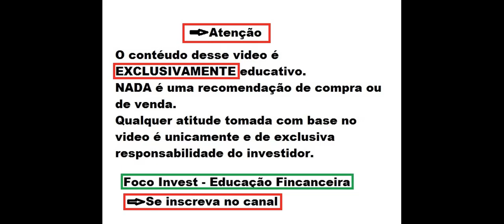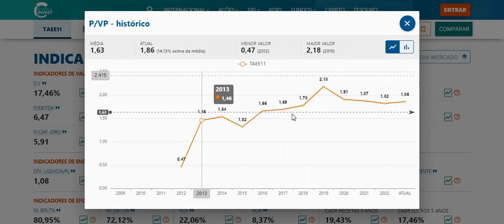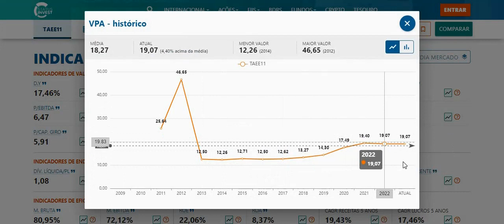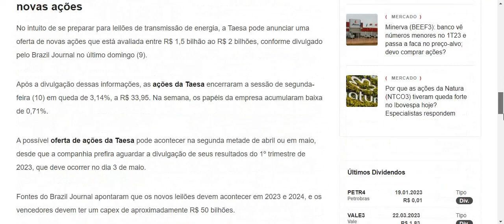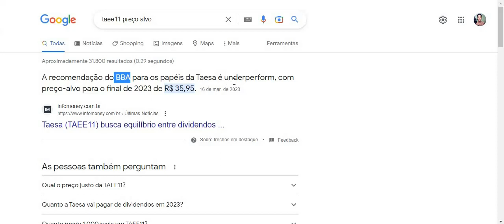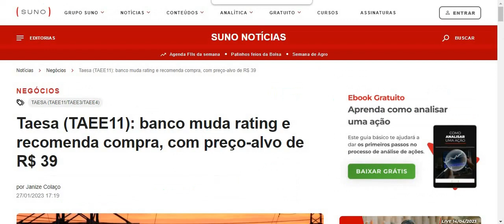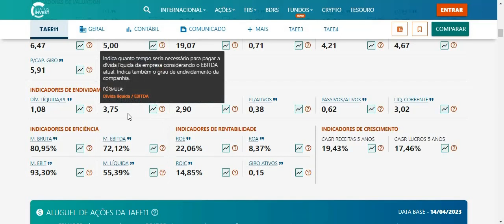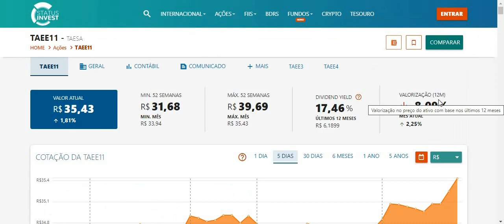TAEE11 ANÁLISE COMPLETA ! TAESA PREÇO ALVO E DIVIDENDOS ! VALE A PENA INVESTIR EM TAEE4 TAEE3 ?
TAEE11 ANÁLISE COMPLETA ! TAESA PREÇO ALVO E DIVIDENDOS ! VALE A PENA INVESTIR EM TAEE4 ?
Quer saber mais me conte nos comentários.
Ficou duvidas ?